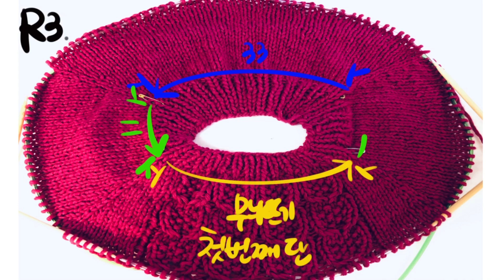대바늘 . How to knit. 석류 품은 스웨터 뜨기. Part 1.